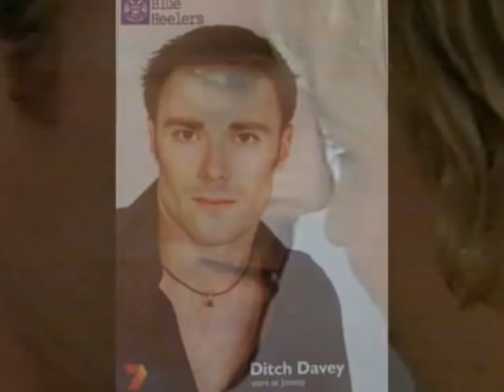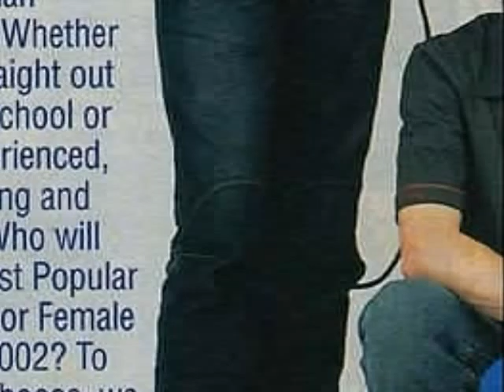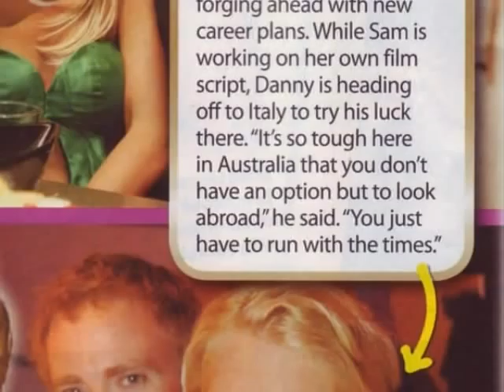Ditch Davey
This is a vid i made of the formar Blue Heelers star and now Host of Police Files Unlocked Ditch Davey...